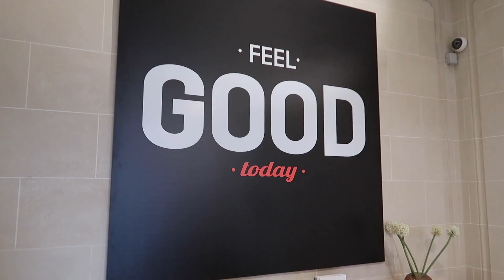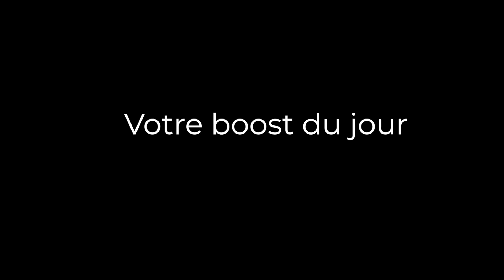Comment Katia s’est débarrassée de 5 ans de stress - DailyMax100